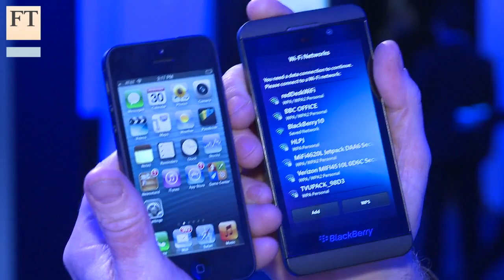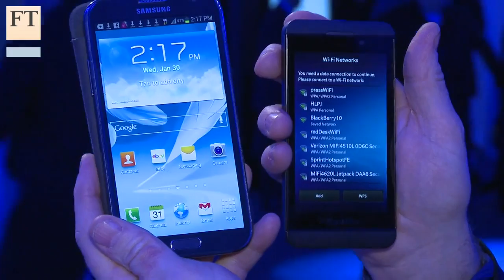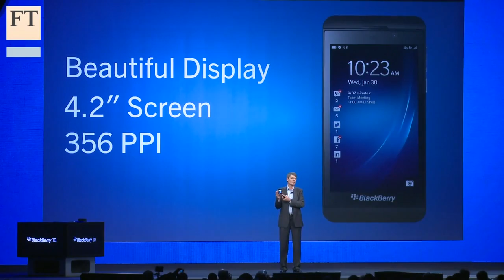BlackBerry 10: the good and the bad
Paul Taylor, Technology and Telecoms editor, tests out the new BlackBerry Z10 and looks at how it stacks up against Apple and Samsung's star smartphone devices.